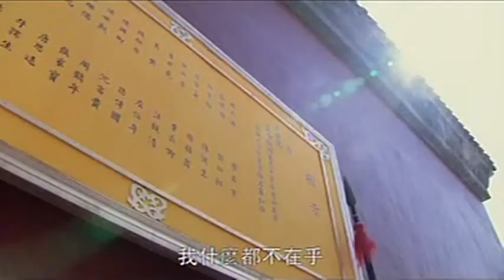16/23 Phim Cuộc Đời Cư Sĩ Viên Hoàng - Liễu Phàm Tứ Huấn (Cải Tạo Vận Mạng)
PHIM CUỘC ĐỜI CƯ SĨ VIÊN HOÀNG
Phương Pháp Cải Tạo Vận Mạng - Liễu Phàm Tứ Huấn

Hòa Thượng Tịnh Không cố vấn tổng giám chế
Pháp Sư Ngộ Đạo tổng chỉ đạo
Tỳ kheo Thích Nhuận Nghi phiên dịch
Phật tử Thiện Quang và Bích Ngọc cùng các Phật tử tại Sài Gòn Việt Nam thuyết minh.